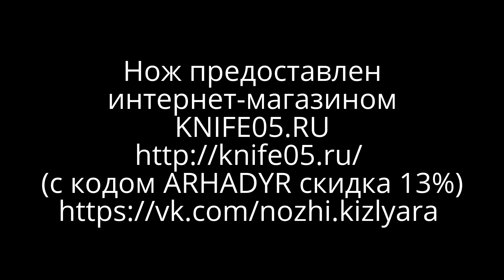Заруба 2017/2. Нож БАЙКАЛ-2 ООО ПП Кизляр. Уличный тест